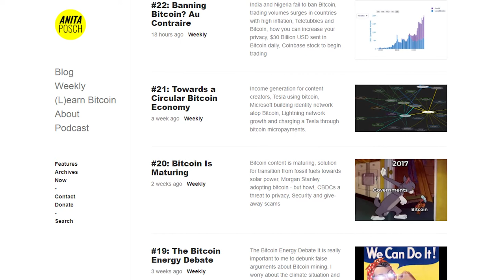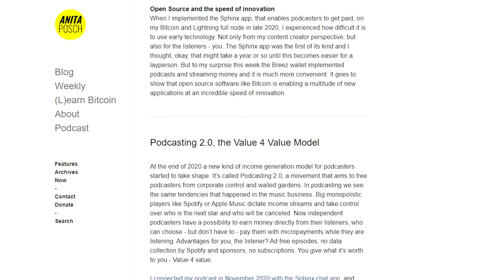#113 Gabriel Shipton: Defend Julian Assange, Defend Free Internet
This episode was recorded on World Press Freedom Day 2021, the perfect date for a conversation with Gabriel Shipton, half-brother of Julian Assange. We are talking about the current state of Julian, who is the first publisher charged under the US espionage act and is awaiting further trials locked up in Belmarsh high security prison, the connections between WikiLeaks, journalism and Bitcoin and why and how Bitcoiners can support Julian's case.

    The current state of Julian Assange
    WikiLeaks and the history of the charges
    The US against Julian Assange
    No extradition from the UK, but Belmarsh prison
    WikiLeaks achievements
    The blocking of WikiLeaks bank connections
    Bitcoin and WikiLeaks
    Press Freedom, quo vadis?
    No free internet without WikiLeaks and Bitcoin

The prosecution of Julian Assange can be stopped, but we need your help. An easy way you can do something is by donating as much bitcoin as you can afford through our portal at the below link. Our goal is to raise 40 bitcoin to pay for the appeal and associated campaigning. Donations are totally legal/tax deductible and are made through the Germany-based not-for-profit Wau Holland Foundation.

Card Wallet - the easy cold storage solution for your bitcoin. No software needed.
and
Like it? My work is open and free to use. If you value my work and would like to send me a tip, they are always appreciated!
Anita Posch is author of the book (L)earn Bitcoin (published July 2021), host of the Anita Posch show and Bitcoin advocate and solopreneur. She is a member of the board at Bitcoin Austria - an educational non-profit organization.

Anita translated two volumes of "The Internet of Money" by Andreas M. Antonopoulos to German. Her research and activities around Bitcoin are discussed in media all over the world: Bitcoin Magazine, CoinDesk, Bayern2, Deutschlandfunk, Radio FM4, and ARD television amongst others.
Anita's Weekly - the best stories in Bitcoin from my point of view